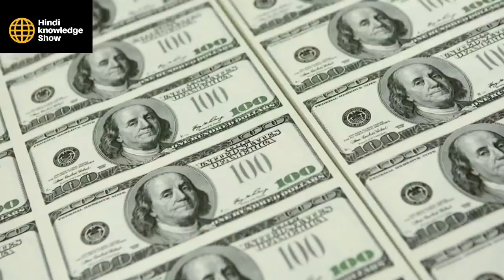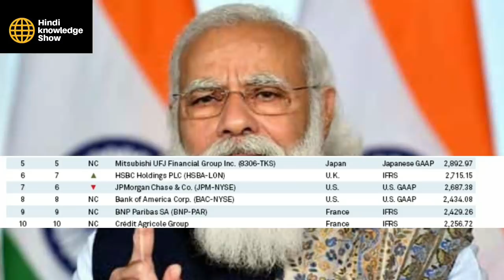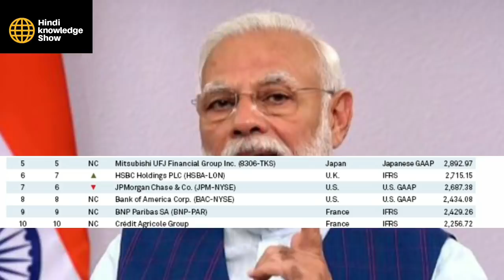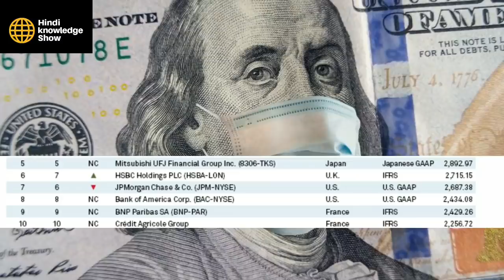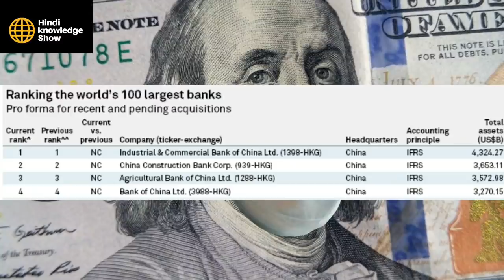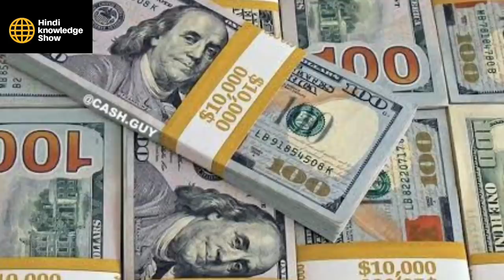World top 10 Biggest Bank